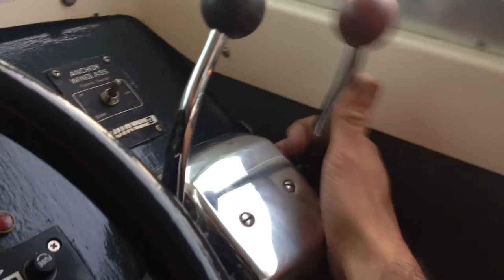The tune up!!